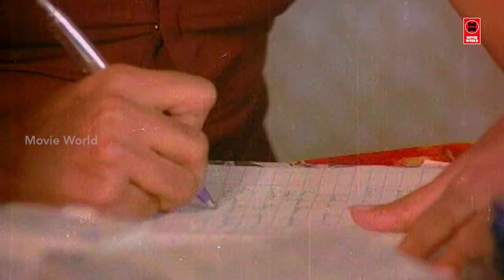ഈ അമ്മക്ക് വിളിക്കാൻ കണ്ടൊരു സമയം | Malayalam Old Movie Scene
Venal (വേനൽ)is a Indian Malayalam Language Movie Directed by Lenin Rajendran, The stars of this movie are Jalaja, Sukumaran, Nedumudi Venu, Sukumari, Meena Menon, Vijaya Kumari, P K Abraham and Rithu Kiran. Its music is composed by M. B. Sreenivasan  . The film is produced by K. N. Ansari . It was released in the year  1981 .

|| ANTI-PIRACY WARNING ||

*COPYRIGHT PROTECTED*